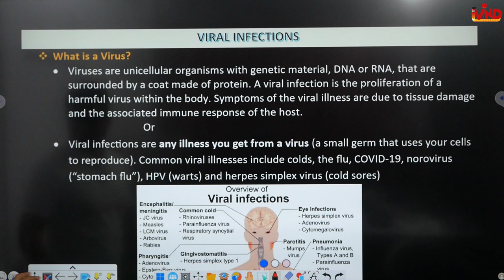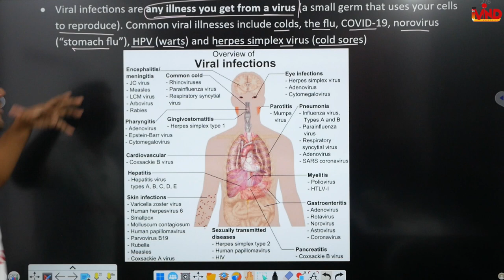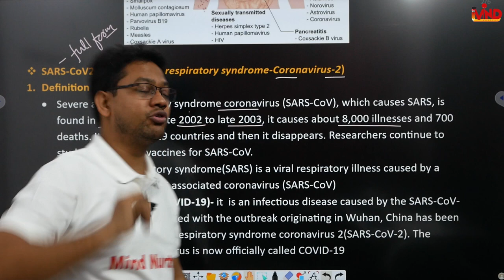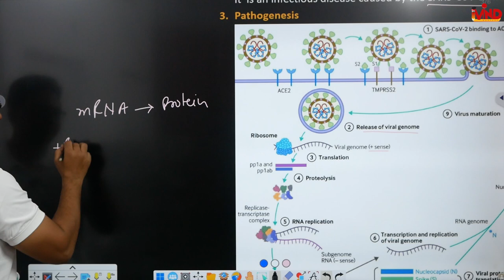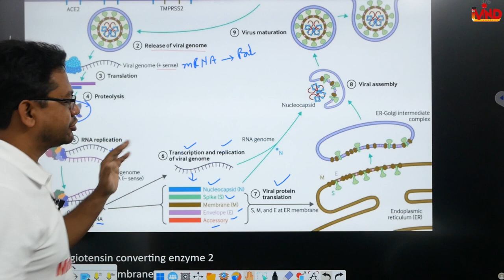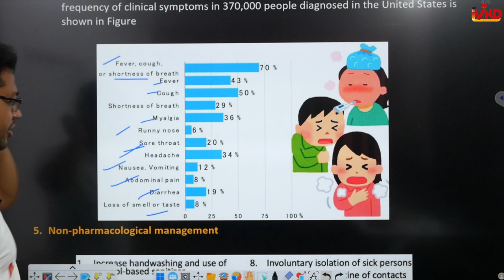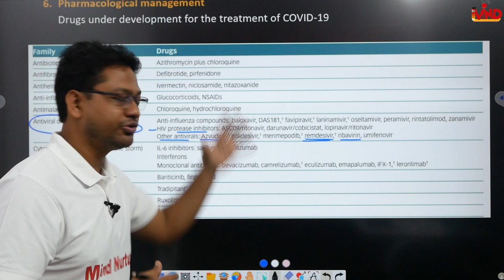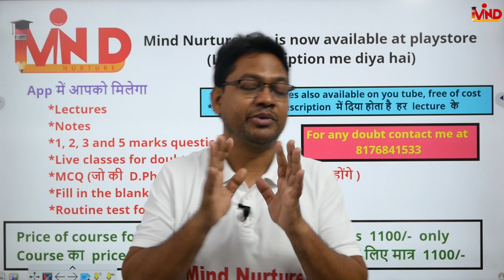Viral infection | CH-2(g) | L-8 | Infectious disease | D.Pharm second year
Link for app...
Link for Notes.